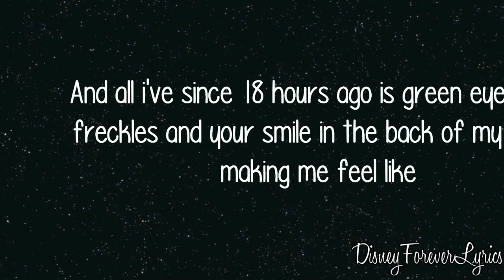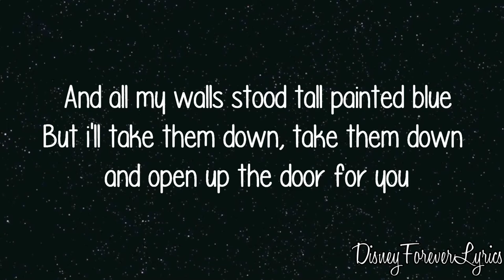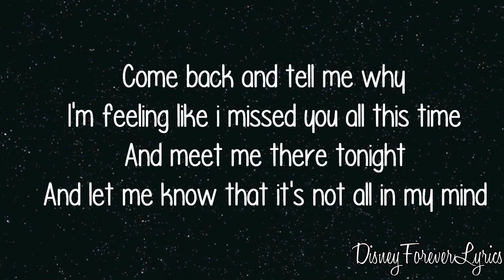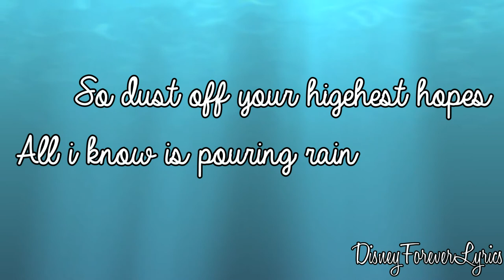Taylor Swift - Everything Has Changed (Ft. Ed Sheeran) Lyrics [HD]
I love doing this kind of videos hope you like this it toke me long time.
Taylor Swift - Everything has changed Taylor Swift - Everything has changedTaylor Swift - Everything has changedTaylor Swift - Everything has changedTaylor Swift - Everything has changed